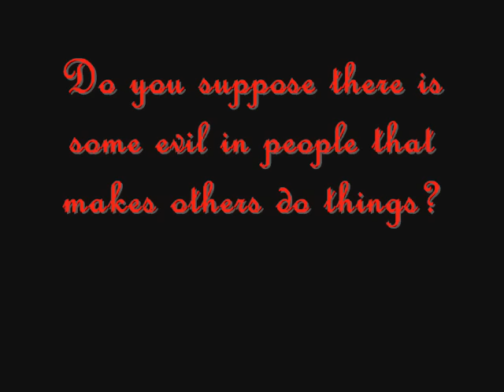A Great and Terrible Beauty - Felicity Worthington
Please don't cut clips from this video to put in your own. Not to be rude or anything but I worked hard on this, even if the editing program was simple and I'm kind of tired of seeing the exact same clips that I used repeated in everyone's video. I like my projects to be original and it kind of defeats the purpose of any attempt at creativity if the same clips are used in everyone's videos.

I made this video as a dedication to Felicity Worthington, my favorite character from Libba Bray's novels, A Great and Terrible Beauty and Rebel Angels. It is centered around the relationships between Felicity and her parents, especially her Father, and how her difficult family life has turned her into the person she is.

Clips taken from the 2002 miniseries Daniel Deronda (directed by Andrew Davies and starring Hugh Dancy and Romola Garai).

Not my site - Just promoting it for a friend :).